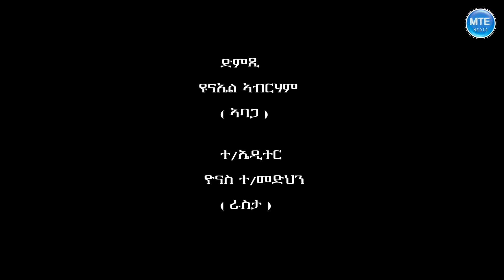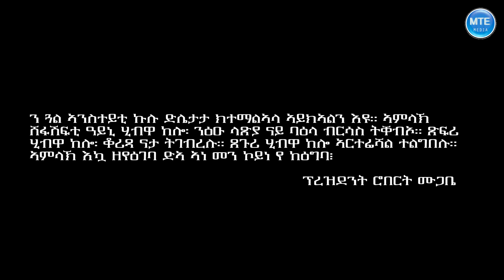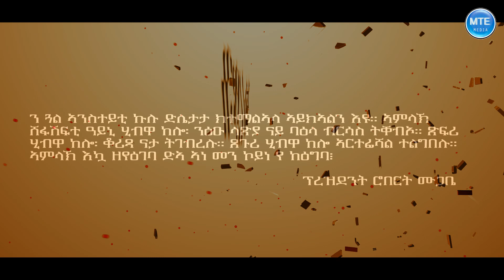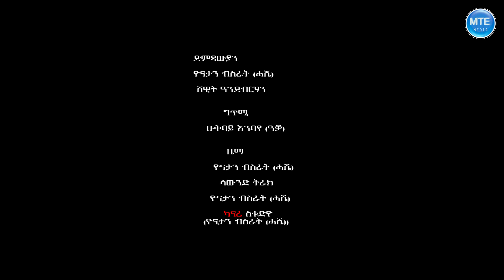New Eritrean Series COMEDY 2020 - ፍቅረ ን ፍቅረይን- FQREN FQREYN - PART-9 | MTE MEDIA